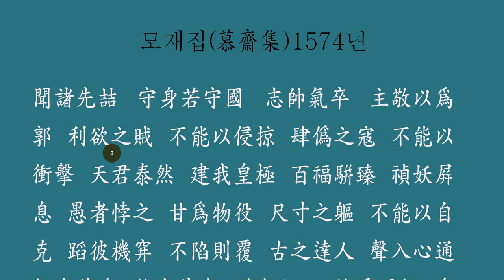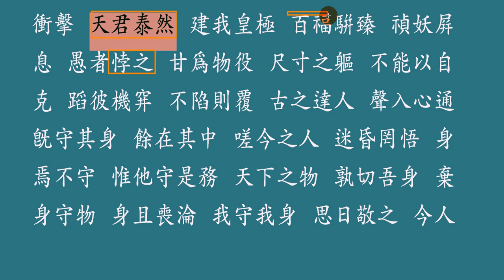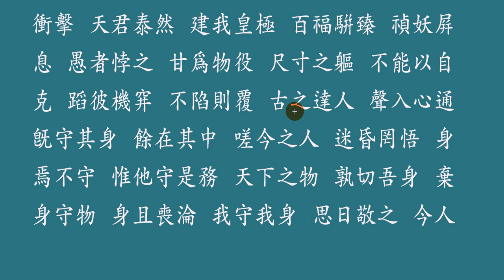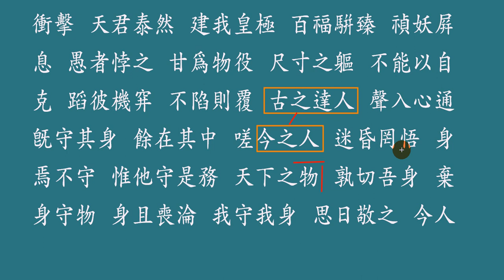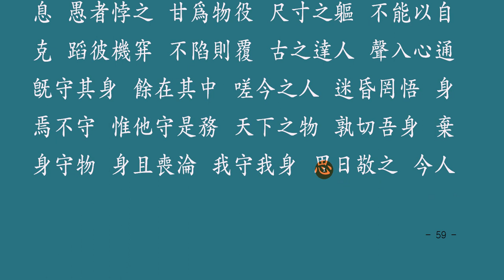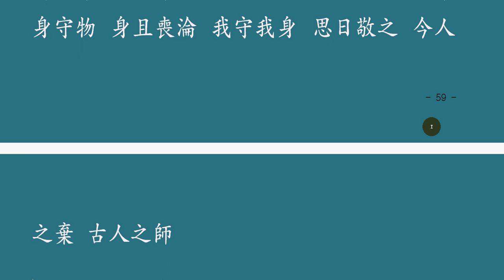守身箴(수신잠) 강독 : 김안국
의성김씨 김안국 선생의 수신잠입니다.

조광조(趙光祖)·기준(奇遵) 등과 함께 김굉필(金宏弼)의 문인으로 도학에 통달하여 지치주의(至治主義) 사림파의 선도자가 되었다. 1501년(연산군 7) 생진과에 합격, 1503년에 별시문과에 을과로 급제하여 승문원(承文院)에 등용되었으며, 이어 박사·부수찬·부교리 등을 역임하였다.
1507년(중종 2)에는 문과중시에 병과로 급제, 지평·장령·예조참의·대사간·공조판서 등을 지냈다. 1517년 경상도관찰사로 파견되어 각 향교에 『소학』을 권하고, 『농서언해(農書諺解)』·『잠서언해(蠶書諺解)』·『이륜행실도언해(二倫行實圖諺解)』·『여씨향약언해(呂氏鄕約諺解)』·『정속언해(正俗諺解)』 등의 언해서와 『벽온방(辟瘟方)』·『창진방(瘡疹方)』 등을 간행하여 널리 보급하였으며 향약을 시행하도록 하여 교화사업에 힘썼다.
1519년 다시 서울로 올라와 참찬이 되었으나 같은 해에 기묘사화가 일어나서 조광조 일파의 소장파 명신들이 죽음을 당할 때, 겨우 화를 면하고 파직되어 경기도 이천에 내려가서 후진들을 가르치며 한가히 지냈다.
1532년에 다시 등용되어 예조판서·대사헌·병조판서·좌참찬·대제학·찬성·판중추부사·세자이사(世子貳師) 등을 역임하였으며, 1541년 병조판서 때에 천문·역법·병법 등에 관한 서적의 구입을 상소하고, 물이끼[水苔]와 닥[楮]을 화합시켜 태지(苔紙)를 만들어 왕에게 바치고 이를 권장하였다.
사대부 출신 관료로서 성리학적 이념에 의한 통치의 강화에 힘썼으며, 중국문화를 수용, 이해하기 위한 노력에 평생 동안 심혈을 기울였다. 시문으로도 명성이 있었으며 대제학으로 죽은 뒤 인종의 묘정(廟庭)에 배향되었으며, 여주의 기천서원(沂川書院)과 이천의 설봉서원(雪峰書院) 및 의성의 빙계서원(氷溪書院) 등에 제향되었다.
시호는 문경(文敬)이다. 저서로는 『모재집』·『모재가훈(慕齋家訓)』·『동몽선습(童蒙先習)』 등이 있고, 편서(編書)로는 『이륜행실도언해』·『성리대전언해(性理大全諺解)』·『농서언해』·『잠서언해』·『여씨향약언해』·『정속언해』·『벽온방』·『창진방』 등이 있다.